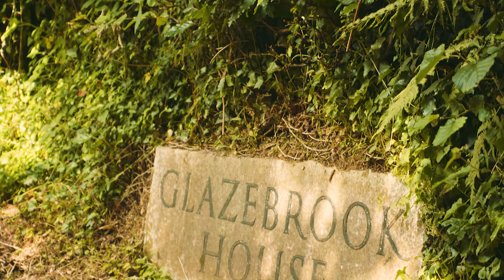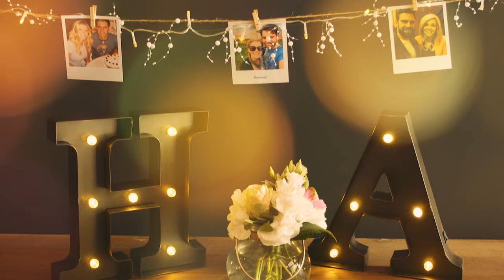Glazebrook House Wedding Video Ashley & Heidi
Glazebrook House Wedding Video
Ashley & Heidi
Here is Glazebrook Wedding Video, this is where the beautiful couple Ashely and Heidi got married. It really was the perfect setting for their friends and family to enjoy their amazing day. The venue had stunning areas that we went for the video shoot and were really chuffed with the footage we got.  I worked with the photographer Paul J Andrews who we have never worked with before, but got on great and worked well together. Here is the link to his photos of the day, Photos.

Ashley and Heidi said about the video " All I can say is wow, they are amazing. Thank you sooooo much. We absolutely love the videos"

Venue Glazebrook House

Photographer Paul J Andrews